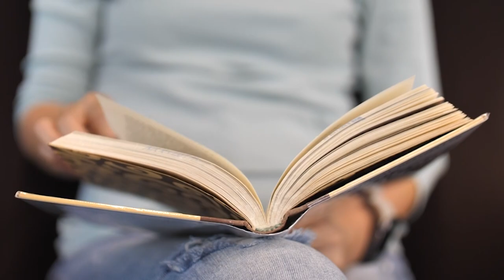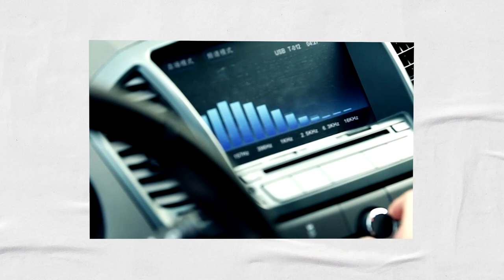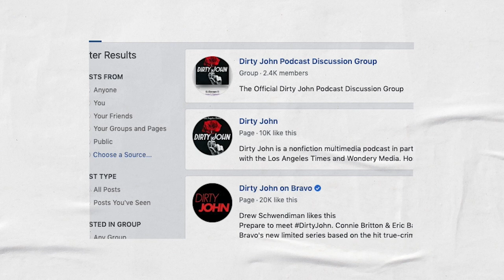What Our Obsession With True Crime Says About Us | NBCLX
True crime stories are more popular than ever. The explosion of podcasts and TV shows like “Serial,” “Making a Murderer” and “My Favorite Murder” are evidence that the public’s appetite for real-life tales of murder and mayhem is near-insatiable. So, why are we so obsessed with true crime? NBCLX storyteller Isa Gutiérrez examines the psychology behind this guilty pleasure – and what it says about our real-life fears.